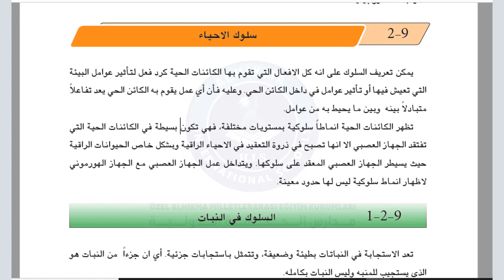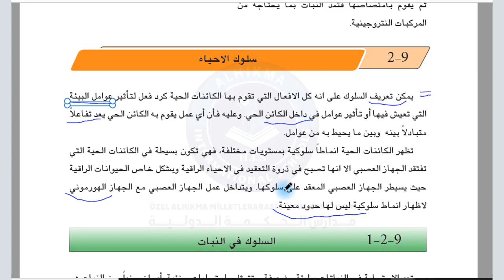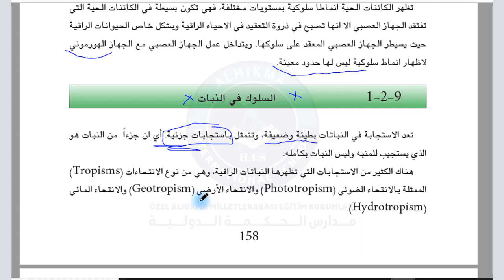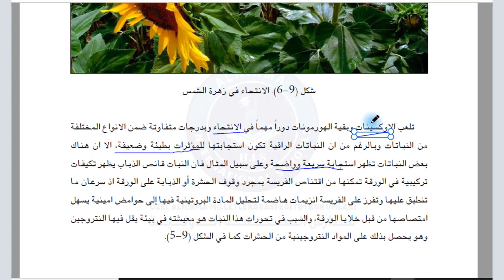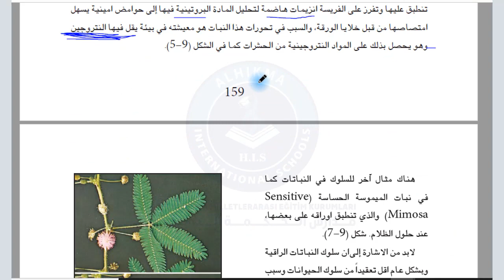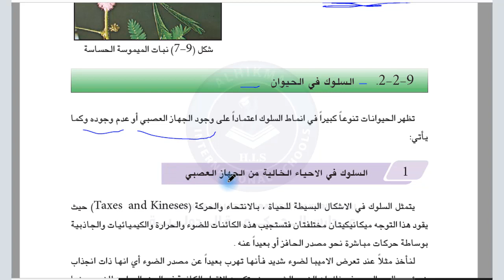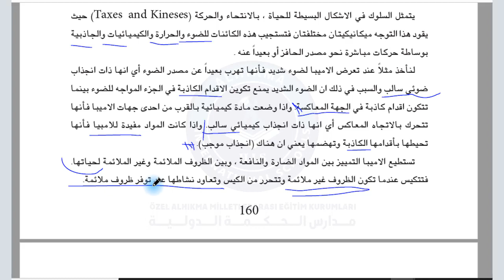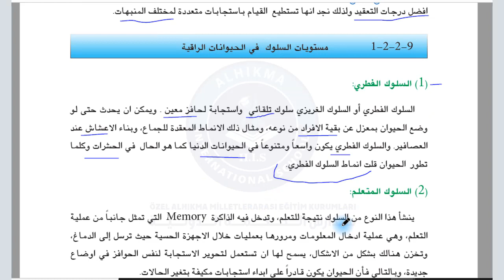سلوك الاحياء علوم العاشر